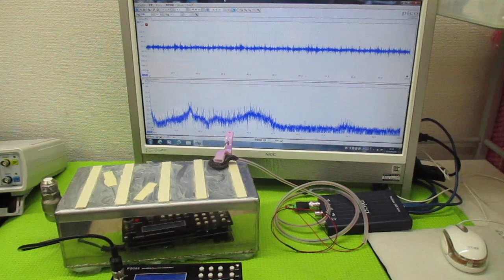超音波発振による相互作用を考慮した「超音波制御技術」